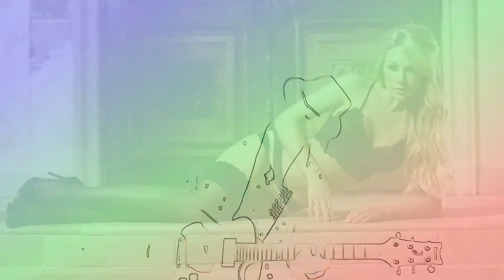Pod nieobecność - Mariusz Czakon - Janusz Czerwik - Studio Amorek